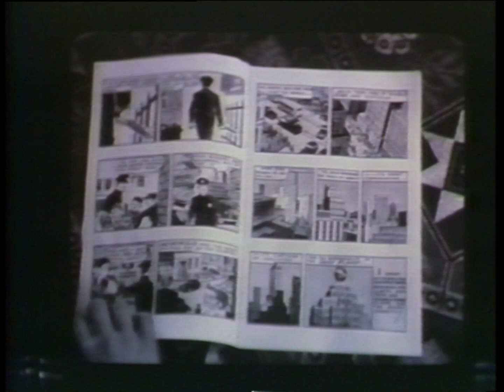Opening to Superman: The Movie 1979 VHS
Print date: No print date.
VHS packaging: Big box.
VHS recording speed: Standard Play (SP)
Audio format: Monaural, linear audio track.
Video format: NTSC.
Closed caption: No.
Tape brand: Scotch.
Runtime: 127 minutes.
Distributor: WCI Home Video
Copy protected? Yes, by Stop-Copy.
Duplicated by: VCA Teletronics, Inc.